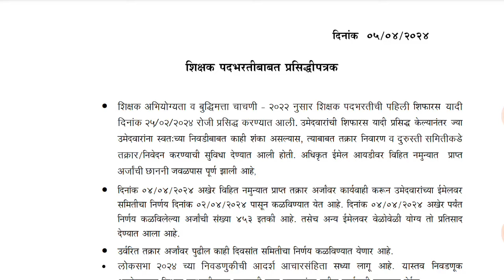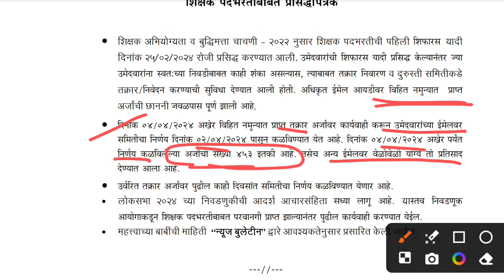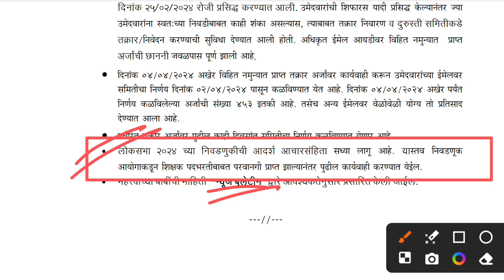📌Pavitra Portal Information Bulletin | शिक्षक पदभरती प्रक्रिया करण्यासाठी निवडणुक आयोगाला प्रस्ताव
Pavitra portal war pasantikram kase bharave?